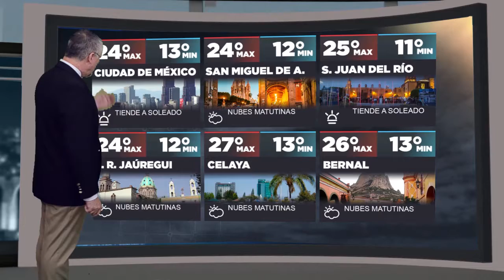Clima 29/08/19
¡El clima con Alex Orozco!